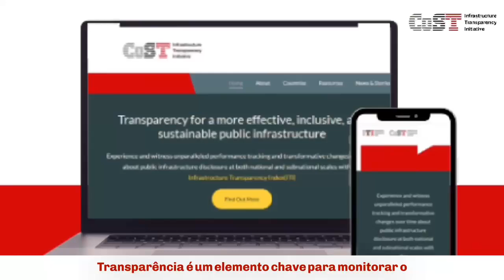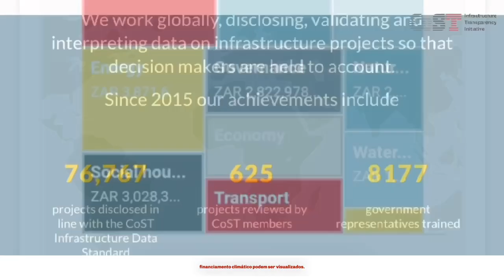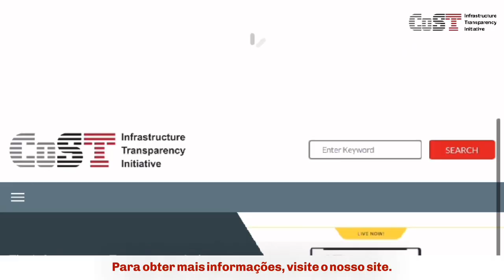Climate Finance Module Portuguese CoST GIZ